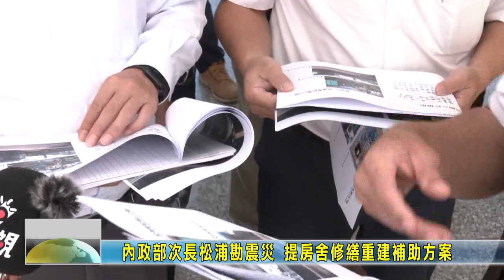20220929 01 內政部次長松浦勘震災 提房舍修繕重建補助方案